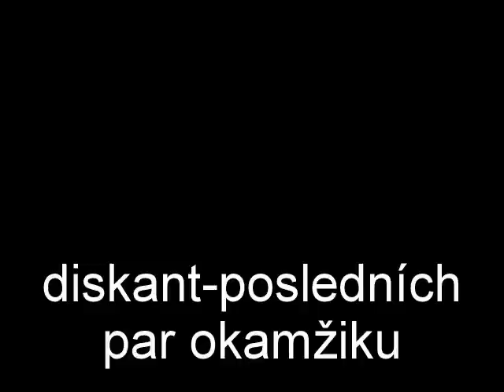diskant poslednich par okamžiku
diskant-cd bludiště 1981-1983